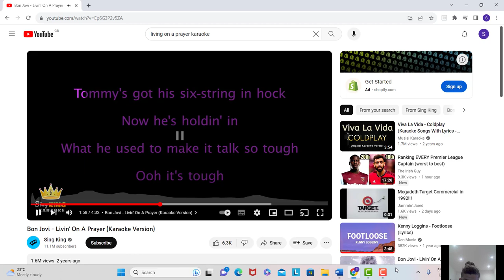David Raya Song